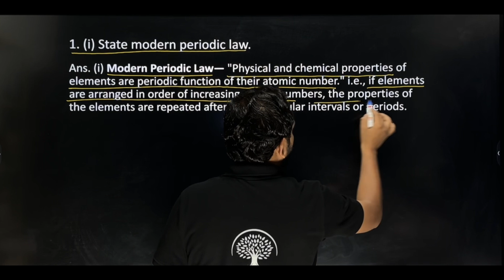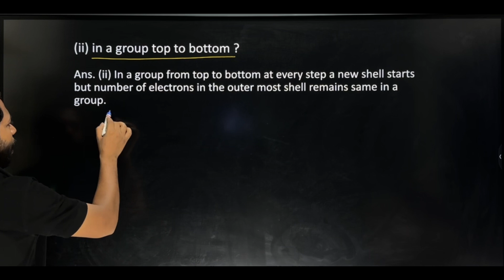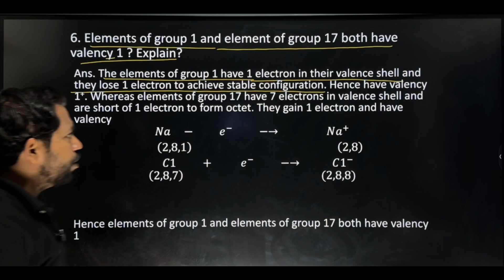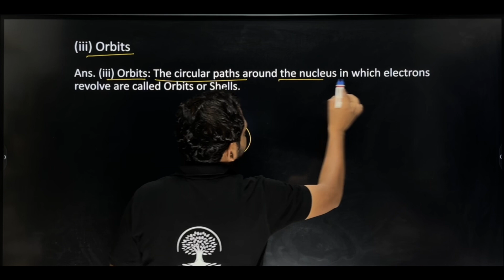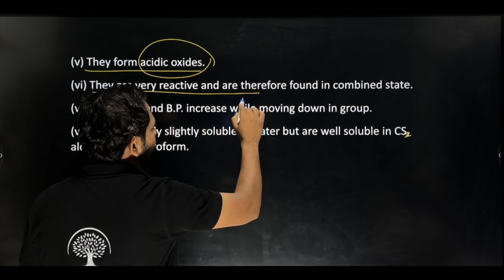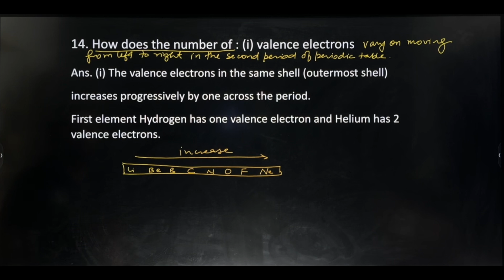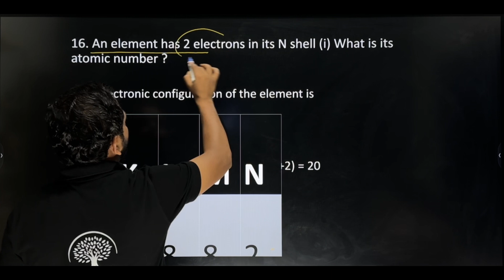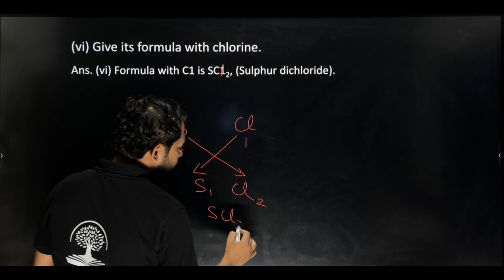PERIODIC TABLE CHAPTER 1 INTEXT QUESTIONS 1